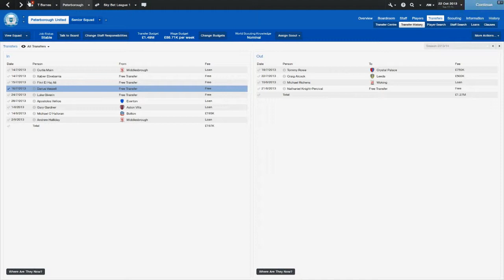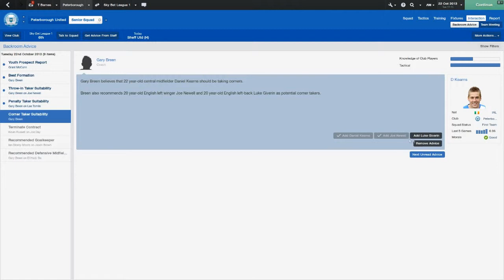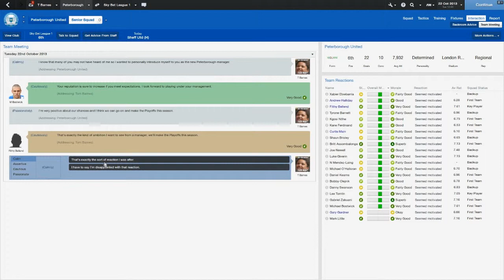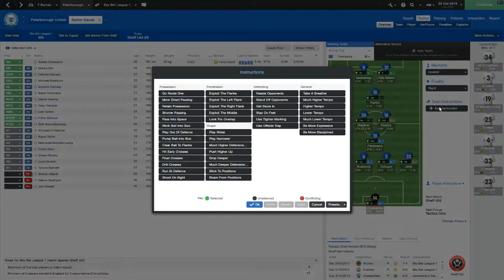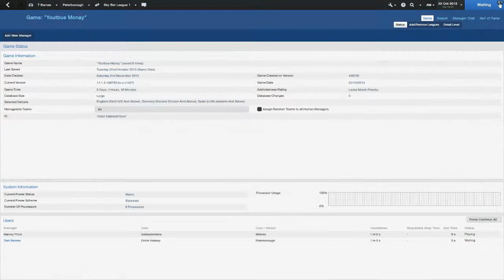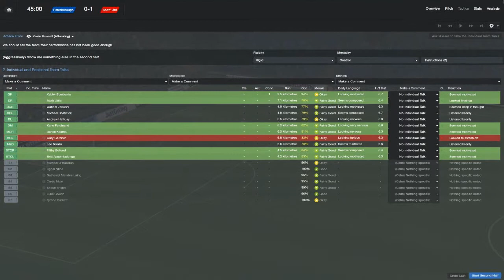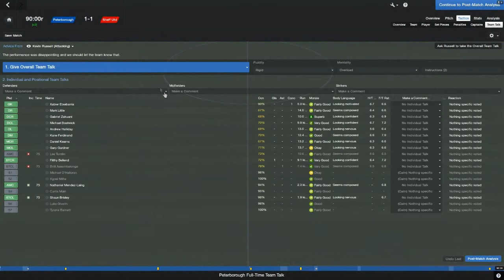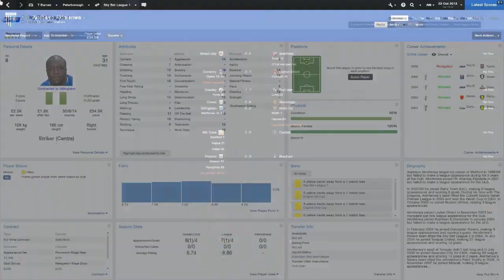Football Manager - Episode 13 - Fresh Start